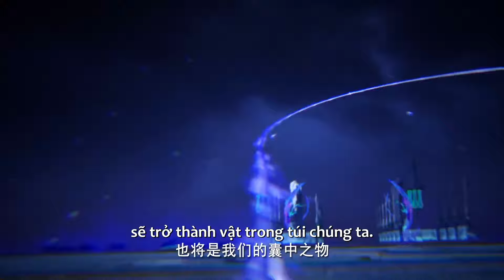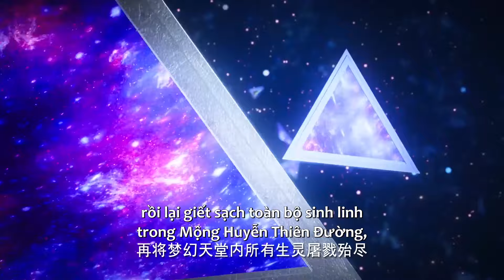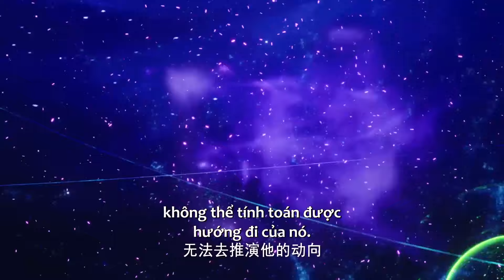EP96 Long Hạo Thần bố trí mai phục, A Bảo bị trừng trị? | Thần Ấn Vương Tọa